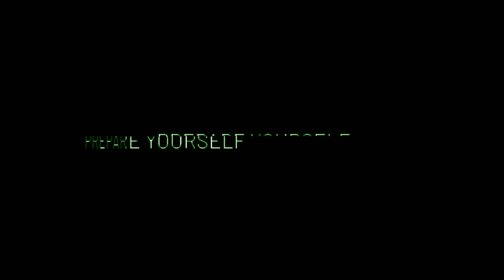WW3 - NEW Modern Combat Shooter | A Battlefield Contender? | Evil noodle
Hey here's a first look and what we know so far from the developers, The Farm 51 and new a brand new modern FPS shooter coming later this year, 'World War 3'. So far it does look very promising, but can it live up to what it promises and could it be a Battlefield killer? I doubt it but it does look and sound the part so far.